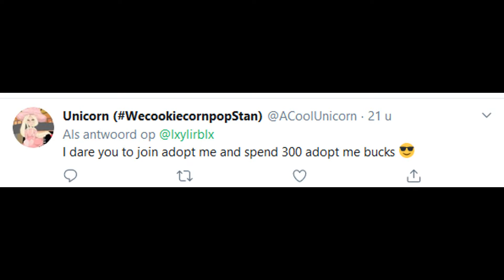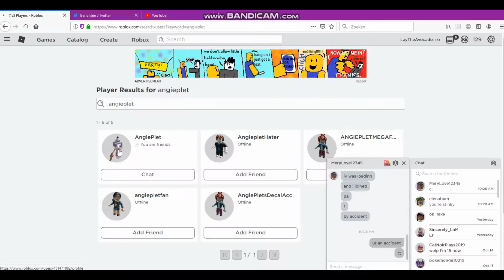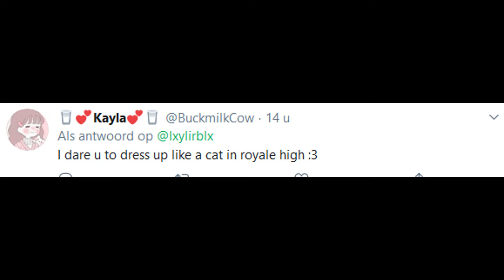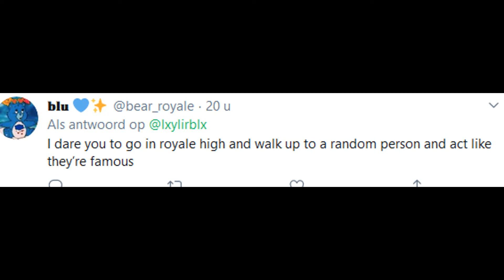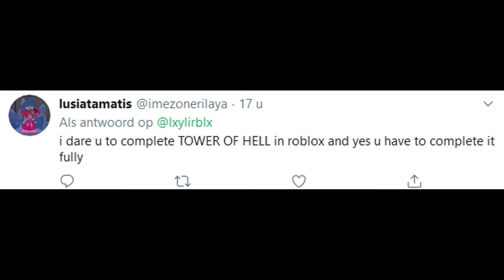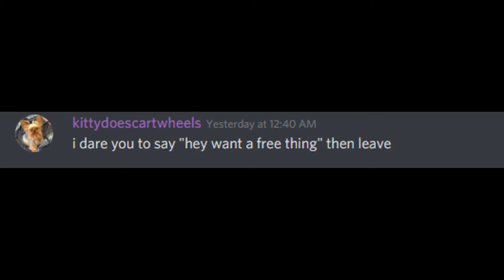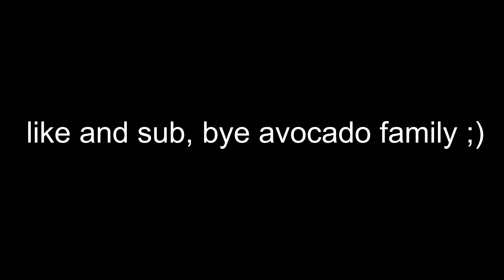2.5K SUBSCRIBER SPECIAL! DOING YOUR DARES!